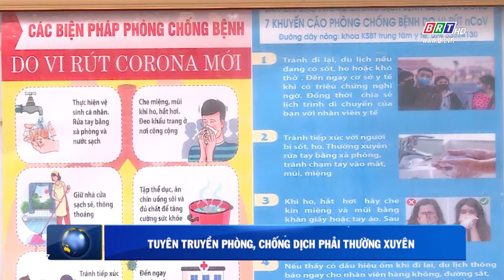Nhiều người còn chủ quan phòng, chống dịch